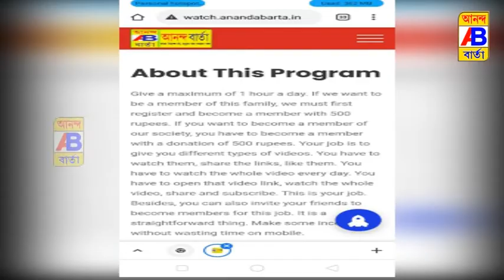পুকুর নিয়ে ঝামেলা হওয়ায় গুলি করে খুন করার অভিযোগ এক ব্যক্তি কে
One person is accused of shooting and killing because of a problem with a dog